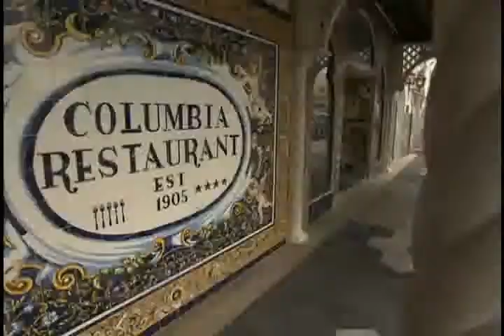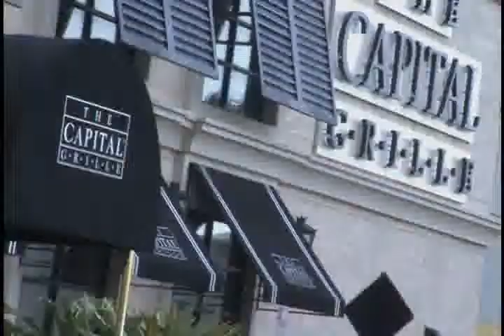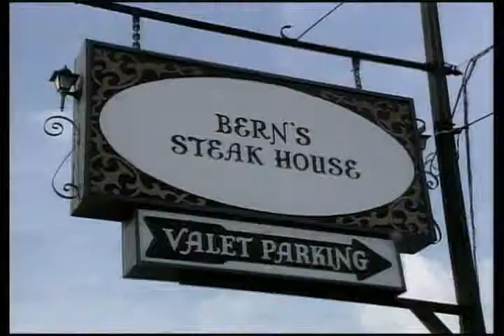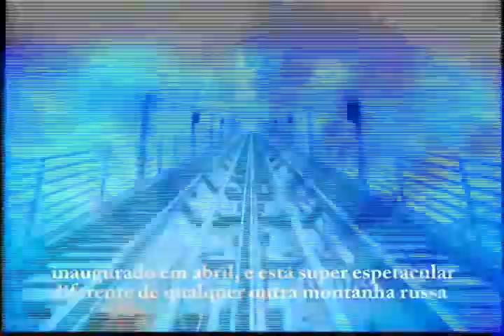Visita Florida Intercontinental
Um grupo de representantes do turismo da Florida - USA estiveram no Brasil, capitaneados pela anfitriã Marina Barros.
O evento ocorreu nas dependências do Hotel Intercontinental São Paulo.
Um sucesso!!!